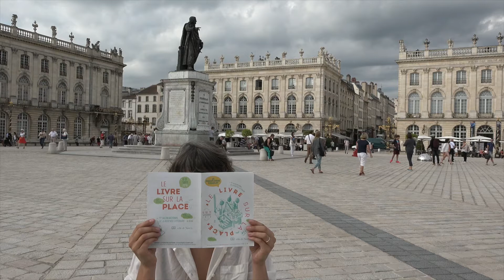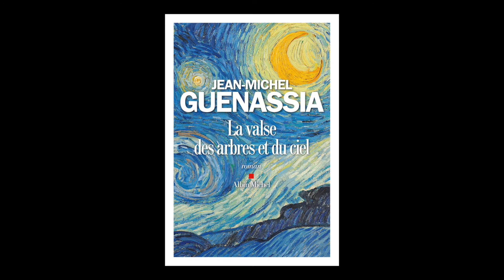Jean-Michel Guenassia - La valse des arbres et du ciel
A l'occasion de la 38e édition du Livre sur la Place à Nancy, rencontre avec Jean-Michel Guenassia autour de son ouvrage " La valse des arbres et du ciel" aux éditions Albin Michel. Rentrée littéraire 2016.